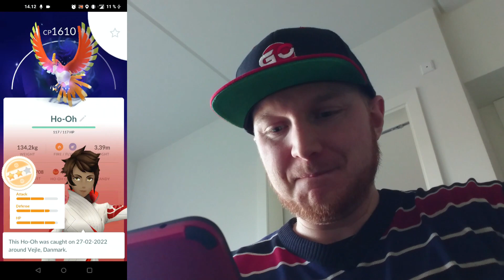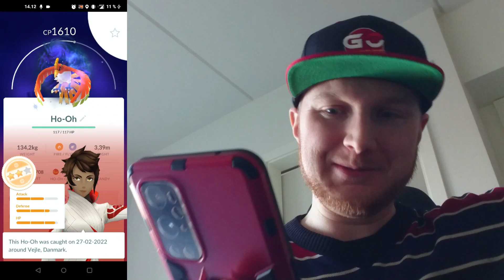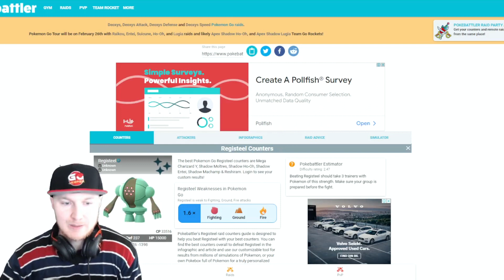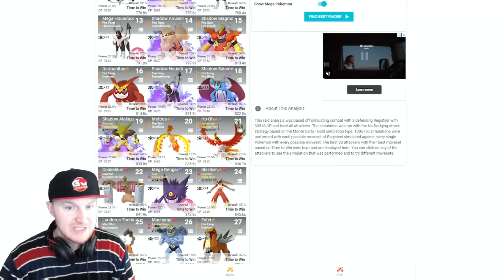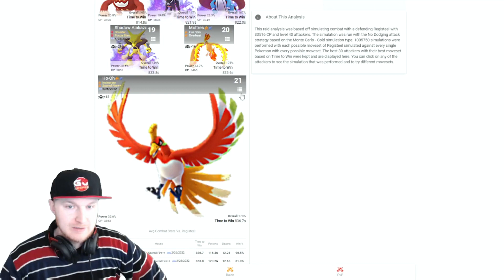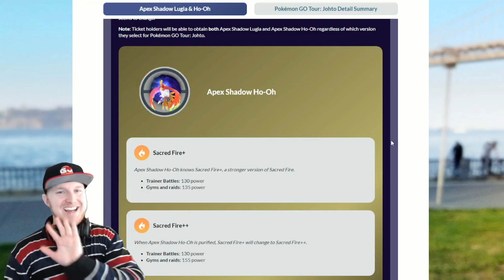IKKE Purify Apex Shadow Ho-Oh!! (Dansk Pokémon GO)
IKKE Purify Jeres nye Apex Shadow Ho-Oh med Sacred Fire+!!
Den skader mere som Shadow, selv om Sacred Fire++ har
fået 20 mere i skade, efter Purify og Apex opgradering!!

Streambeats.com - Musiktitler i denne video:
"Already Over", "Dance Mirage", "Running Out", "Hard Lines" og "Street Secrets".